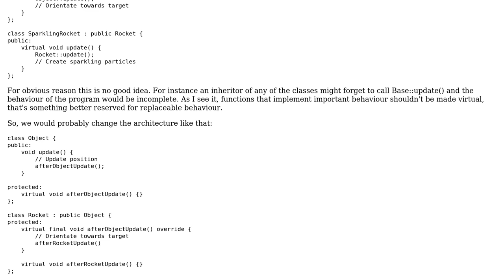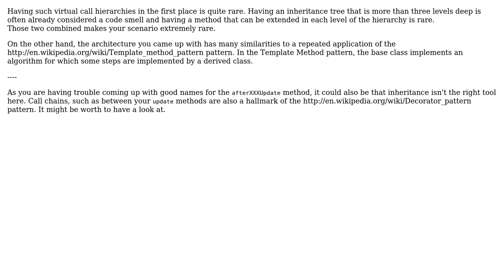Software Engineering: NVI for virtual function implemented in every layer of a deep hierarchy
With thanks & praise to God, and with thanks to the many people who have made this project possible! | Content (except music & images) licensed under CC BY-SA | Music | Images & others | With thanks to user hllnll user Bart van Ingen Schenau and the Stack Exchange Network Trademarks are property of their respective owners. You are responsible for your own actions.